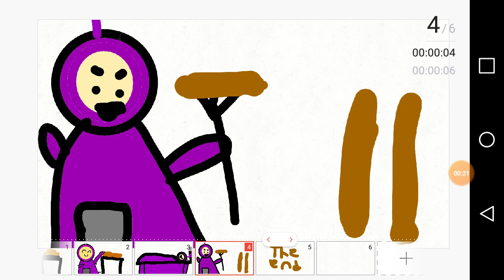Animation for tinky winky the purple tubbie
🐔 STRIPS